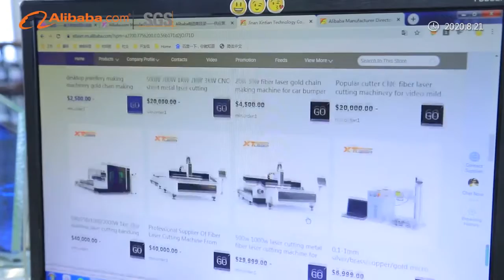XT laser Company introduction video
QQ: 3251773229